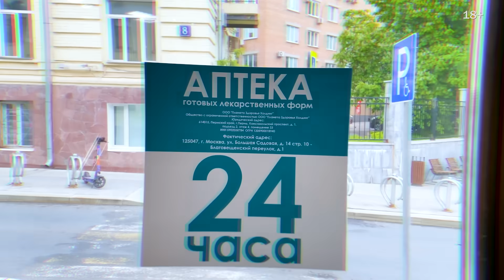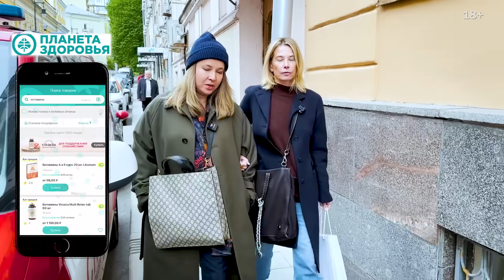Репетиции и разговоры о кофе | «Мне это нравится!» №160 (18+)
Поклонники театра, приглашаем вас за кулисы! В новом выпуске покажем, как создается спектакль, и заглянем на репетицию спектакля «Супружеская жизнь. Перестройка» в постановке Андрея Сергеевича Кончаловского.

Также расскажем, что помогает актерам зарядиться творческой энергией. У Юли это, в первую очередь, кофе. Так что, поклонники бодрящего напитка, и вас без историй не оставим!

Мобильное приложение аптек «Планета Здоровья» — это удобный поиск лекарств и товаров для красоты, возможность выбора нужной аптеки и готовность заказа от 10 минут. Установите всего за минуту по ссылке

Реклама ООО «Аптека Сервис Плюс».

ivox471_23_Flipcoin_537802.mp3

SCD053408_MAMBO_FANTASTICO_REMIX_A_SONOTON.mp3

ivox360_30_Cool-Kitchen_506268.mp3

ivox471_15_Sunny-Sunday_537794.mp3

SCD017704_MAMBO_DA_CAPO_SONOTON.mp3

bib161_17_Speak-Happy_(Florian-Philipp-Mueller).mp3